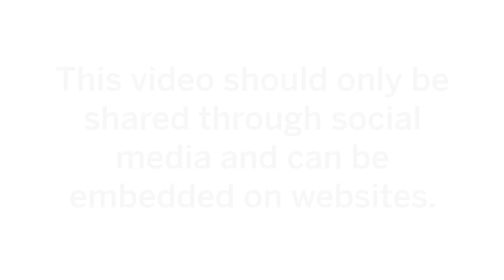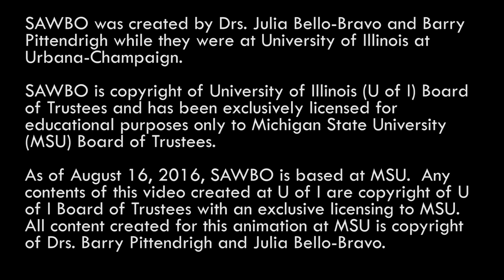Koronavirüsten Korunmak (Türkçe-Türkiye)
Kovid-19 dünyanın büyük bir kısmına yayılmış durumda. Bu animasyon tavsiye edilen koruyucu önlemler yoluyla koronavirüsten korunma yollarını anlatmaktadır.

Protecting Yourself from Coronavirus in Turkish (accent from Turkey)
COVID-19 has now spread around most parts of the world. This animation addresses best practices to protect against Coronavirus through recommended preventative measures.